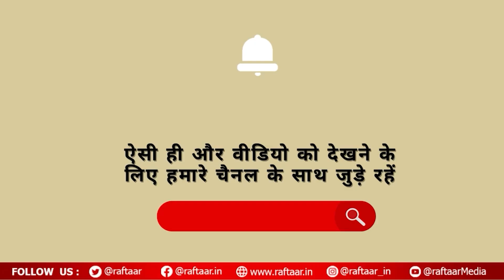Top 10 News | Lok Sabha Election 2024 का चुनाव सातवें चरण के साथ हुआ खत्म, 4 जून को आएंगे नतीजे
This segment of Raftaar News brings you top 10 news around the globe and India. watch this complete video to know more. Check today's top 10 news stories, headline news, breaking news, latest news, politics news, sports news, entertainment news and business news in one place.